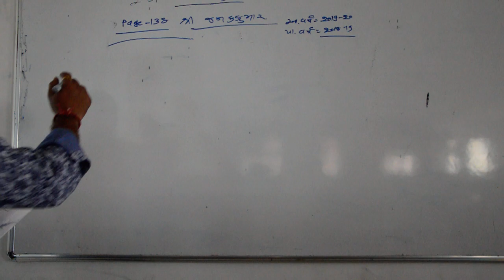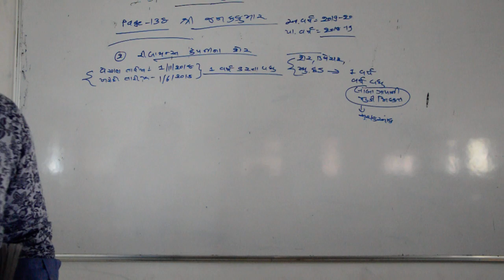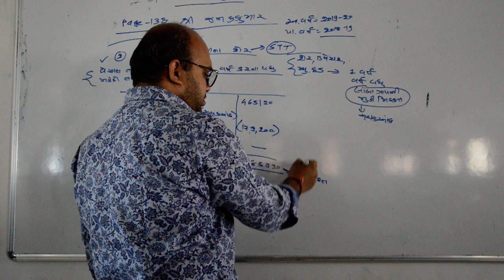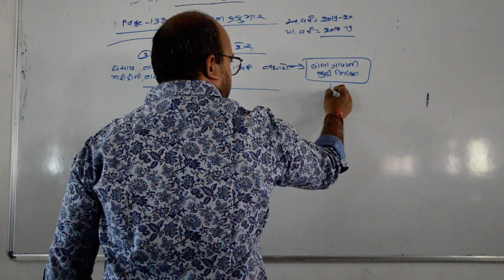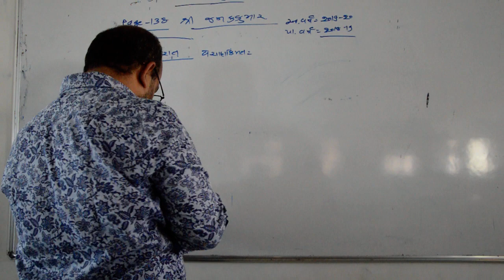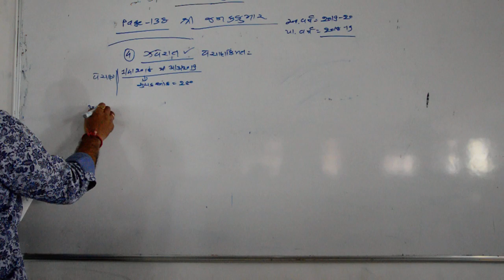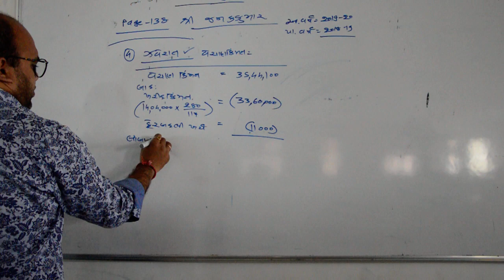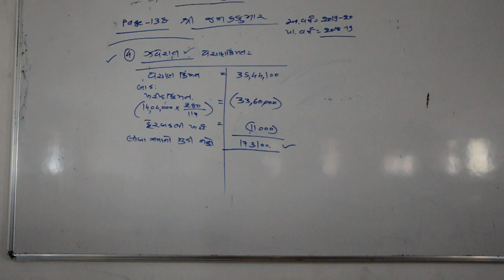CG GUJ 4